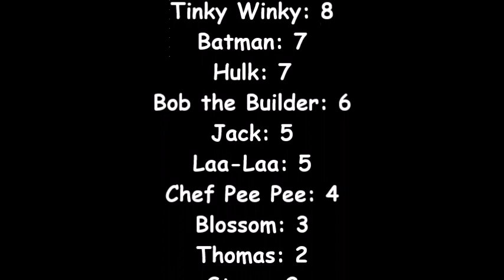Character Calamity Episode 9: Roll the Dice